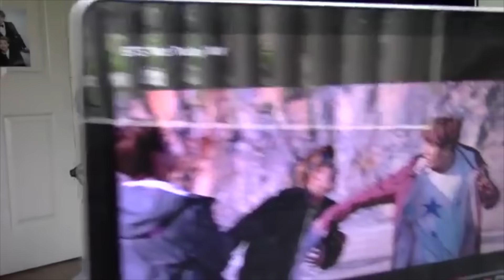BTS Not Today MV Double Reaction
"HE WAS JUST SHOT!?!?" Wow wow, this mv got us talking a lot. And, if it's even possible, made us even more excited for the concert. What did everyone think of the music video?? What was your favorite part?